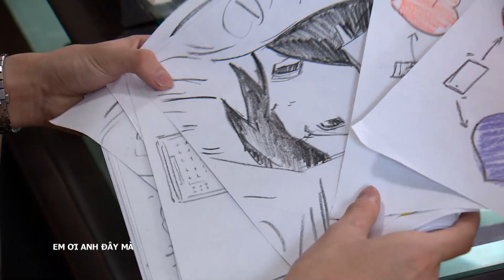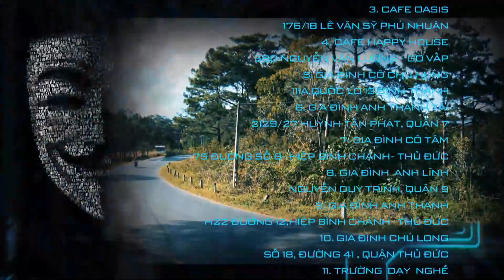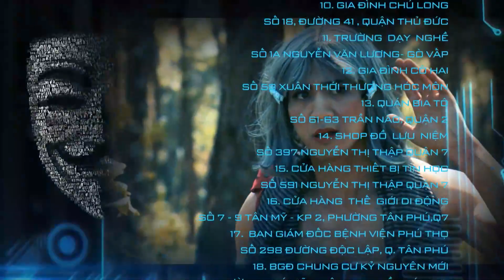TẬP 07 || EM ƠI ANH ĐÂY MÀ || Phim Tâm Lý Tình Cảm Xã Hội Việt Nam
[Phim Việt Nam] EM ƠI ANH ĐÂY MÀ || Phim Tâm Lý Tình Cảm Xã Hội Việt Nam
Câu chuyện bắt đầu từ những nhàm chán trong cuộc sống vợ chồng của Linh (Khánh Hiền) và Bảo (Anh Dũng), khi Linh chỉ biết quanh quẩn với 4 bức tường và con đường từ nhà đến chợ. Cô quanh quẩn làm bạn với bếp núc đến quên mình từng là một nghệ sĩ violon. Chấp nhận làm vợ Bảo, Linh hy sinh niềm đam mê âm nhạc để ở nhà chăm sóc từng miếng ăn giấc ngủ cho chồng nhưng đổi lại, cái cô nhận được sự thờ ơ, coi thường của chồng, những cuộc gọi thưa dần bằng những câu trả lời cộc lốc của Bảo tôi bận. Đỉnh điểm là dịp kỷ niệm 3 năm ngày cưới, Linh âm thầm chuẩn bị một bữa cơm thật lãng mạn, có nến có hoa để làm chồng bất ngờ nhưng rồi khi tỉnh dậy, cô thấy mình cô quạnh bên mâm cơm nguội lạnh, còn chồng ngủ say tự lúc nào. Quá buồn tủi, quá sức chịu đựng, Linh lang thang trên cây cầu định gieo mình xuống dòng nước. Nhưng với bản tính yếu đuối, cam chịu, liệu Linh có đủ can đảm nhảy xuống để giải thoát mình khỏi cuộc hôn nhân ngục tù.